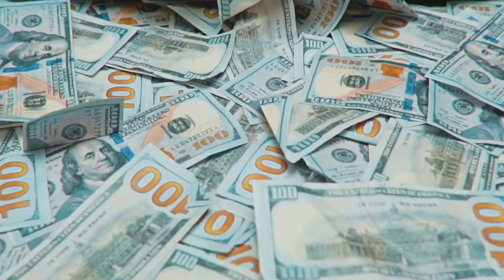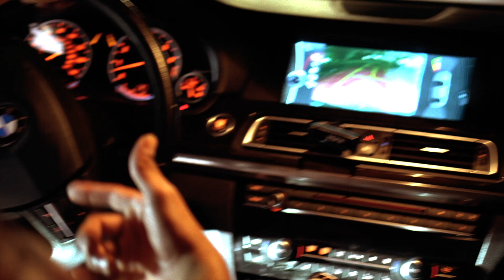ONEMAN “THAT MONEY”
New Up Coming Rapper Out Of Miami Dade 305
 DIRECTED BY: HIGHDEFF305CUTTROAT